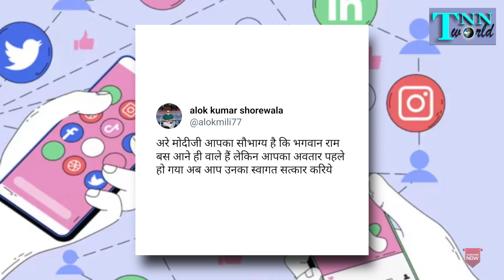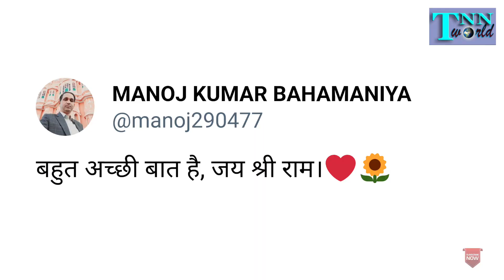भाषण के बीच PM Modi ने हाथ जोड़े सर झुकाया और Ram Mandir की तारीख का ऐलान कर दिया 😍🚩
राम जन्मभूमि को लेकर प्रधानमंत्री नरेंद्र मोदी ने रामनवमी के शुभ अवसर पर द्वारका से बड़ा ऐलान कर दिया | पीएम ने बता दिया कि कब खुलने वाला है राम मंदिर, कब अयोध्या में रामलला विराजमान होने वाले हैं | पीएम मोदी के इस ऐलान के बाद से सोशल मीडिया पर एक सैलाब उठ गया हैं |